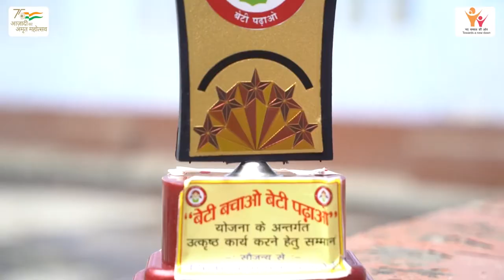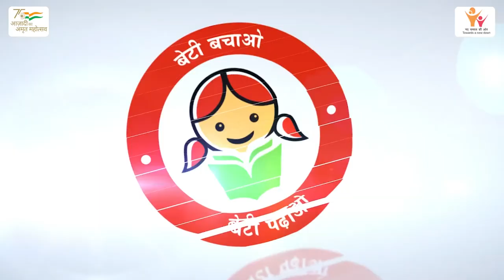BETI BACHAO BETI PADHAO (Hardoi Uttar Pradesh)